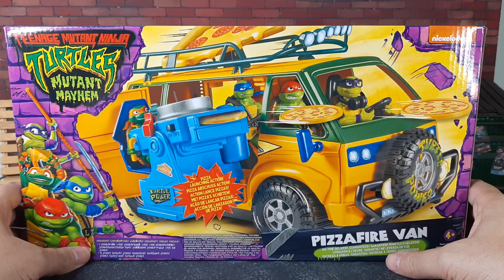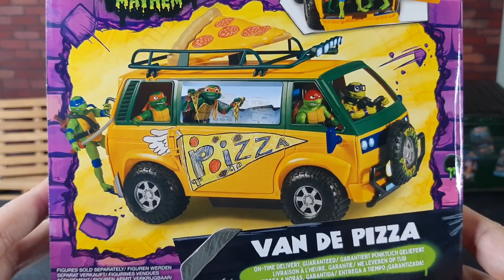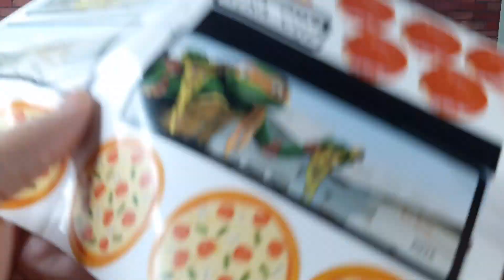Pizzafire Van Tartarugas Ninja: Caos Mutante Playmates Action Figure Review PT-BR